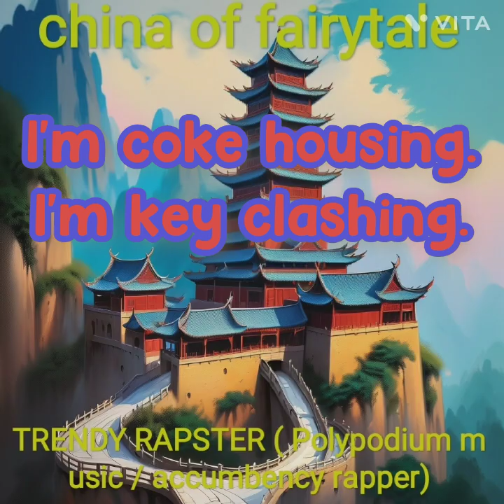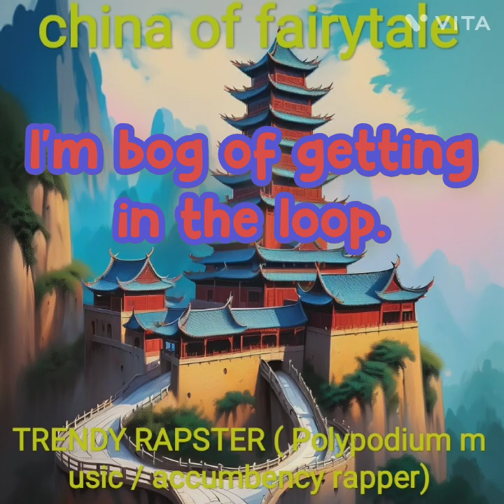RAM(aud) - china of fairytale | accumbency rapper aka Polypodium music aka TRENDY RAPSTER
Rap audio music - china of fairytale